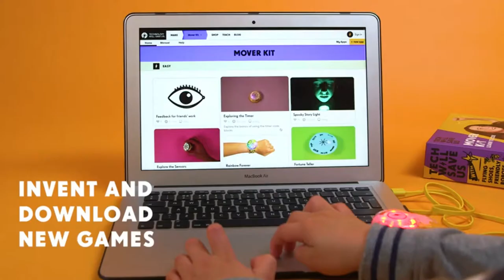Tech Will Save Us, Mover Kit | Coding for Kids, Ages 8 and Up by Tech Will Save Us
If you want to buy in Amazon United States please refer to use the

If you want to buy in Amazon United Kingdom please refer to use the

If you want to buy in Amazon Deutschland please refer to use the

The Mover Kit is an easy-to-build kit for kids that gets them moving and coding! it comes with sensors that kids program to react to their movement using our visual coding software. Snap it together, connect it to the software, and learn to control the lights with code to start playing! kids invent, code, and play their own games while learning important creative thinking and problem solving skills. And with our free online make platform, there are dozens of projects for them to make! How does it work? 1. The mover snaps together quickly and easily - no tools required! 2. Open the software, connect the mover, and start coding! 3. Learn to control the lights with code and movement. 4. Invent, code, and play new games! What can you do with it? one toy, infinite possibilities! with the mover kit, kids can: - make a toothbrushing timer - read by the light of a head torch - turn a race car into a police car - play a game of hot potato and with our free online make platform, kids have dozens more projects to choose from! Kids learn: - how to code - problem solving - creative thinking - how technology works - how electronics work - how sensors work.